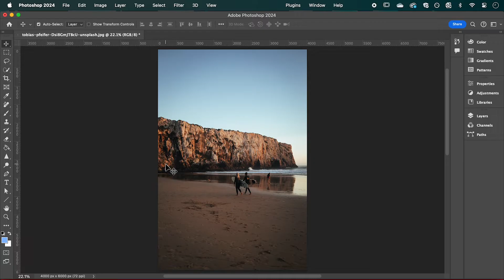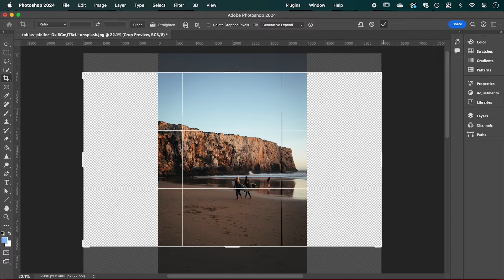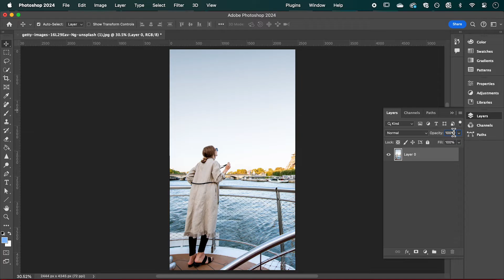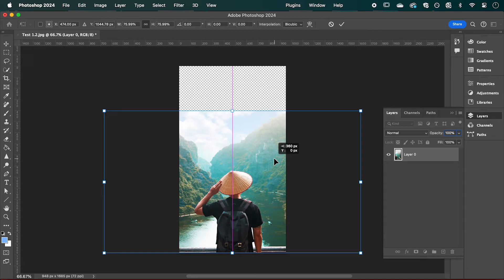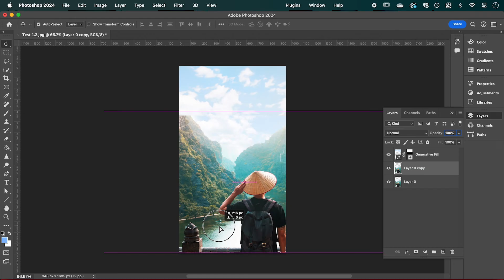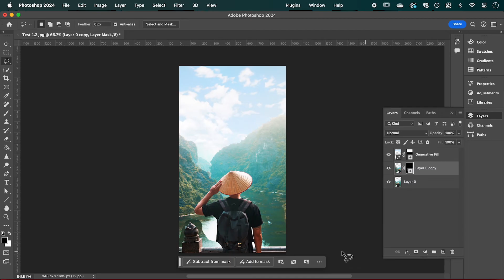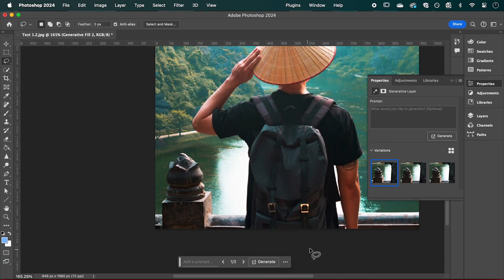Convert ANY Image to Portrait or Landscape in Photoshop with Generative Ai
In this tutorial I’m going to show you how to use some NEW AI tools to help convert ANY image from portrait to landscape or landscape to portrait.

00:00 Intro
00:16 Converting Portrait to Landscape
00:53 Landscape to Portrait Example 1
02:15 Landscape to Portrait Example 2